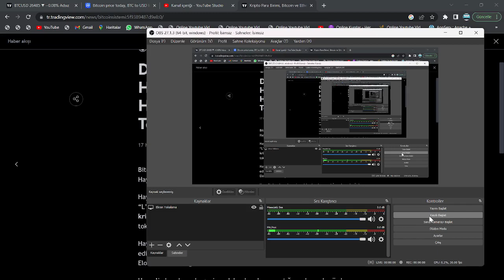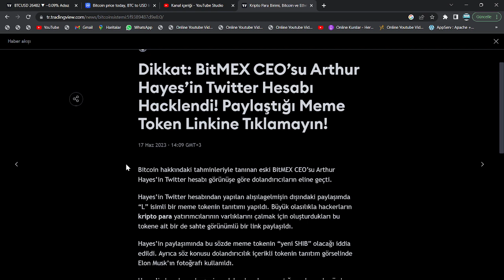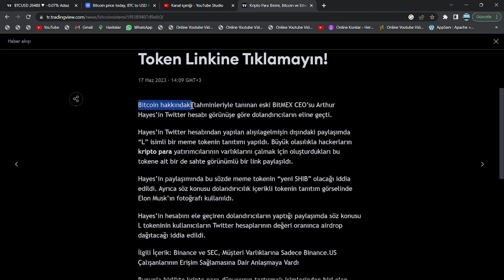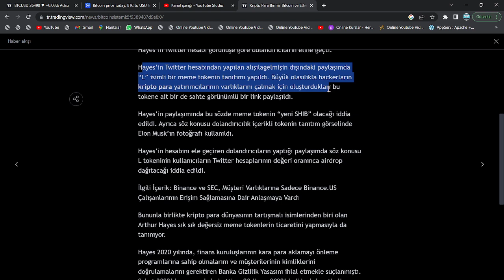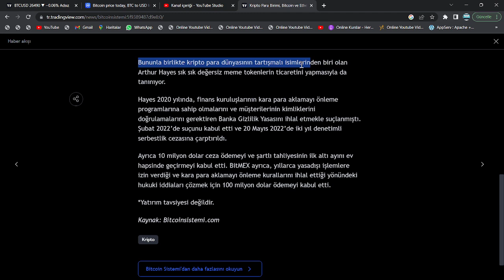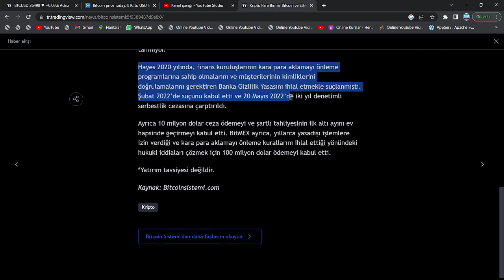SHİBA DOLANDIRICILIĞINA KANMAYIN🚨YATIRIMCININ CÜZDANINI BOŞALTIYORLAR🚨HACKİNG'LE, PİYASA ÇALKALANDI🚨